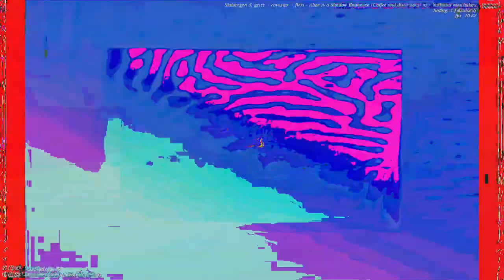[EPILEPSY WARNING] Movie 23 05 13 07h47m58s *Photosensitivity Warning*